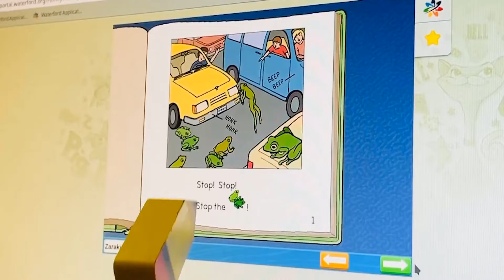Spring 2022 Sharptank for Phoenix Event - Waterford